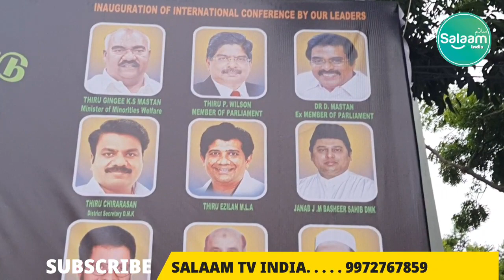UNITY CONFERENCE | ORG BY SHIA SUNNI UNITY MOVEMENT INDIA AT CHENNAI